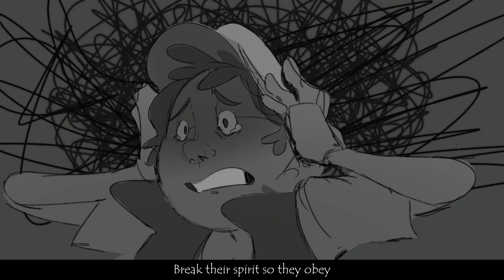Tough Love - Gravity Falls (rough animatic)